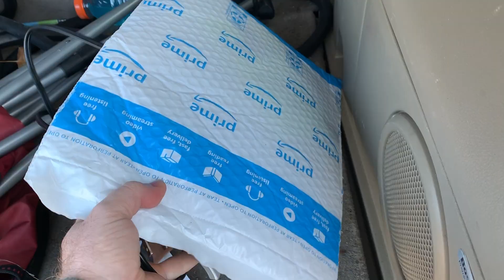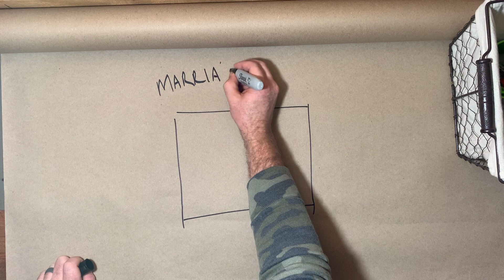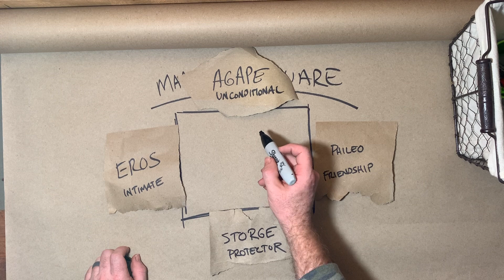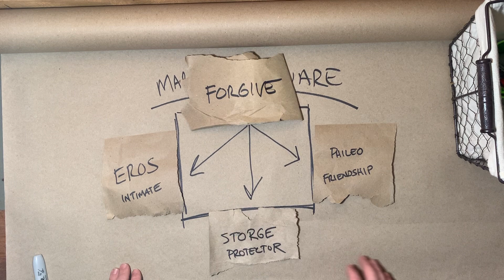How the dishes say I LOVE YOU!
How can you love your spouse well in 2020??